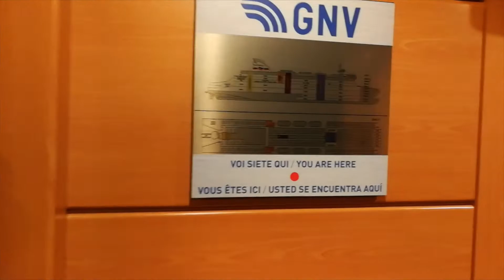Mallorca by Ferry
Trip from Barcelona to Mallorca by Ferry ship. It was a midnight ride, so I booked a cabin with a bed to sleep. Very good trip.